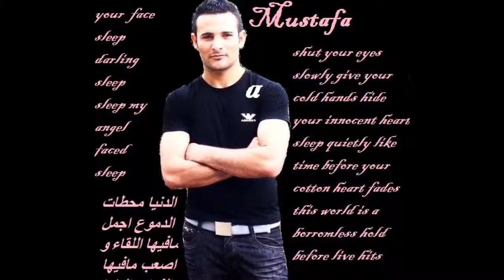yara and yssar kills love